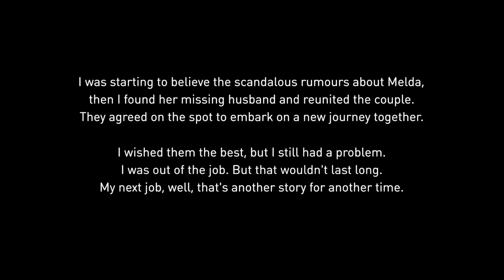[PS4] Gravity Rush Remastered - More Maid DLC [Part 5]【No Commentary】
Looking for the husband.